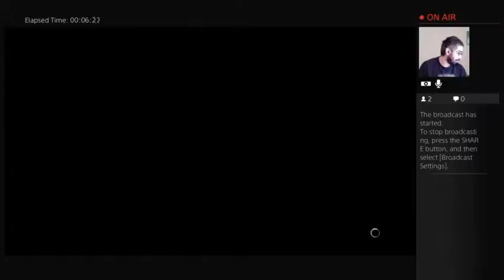lets murk some orcs part 1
welcome to my first broadcast now lets murk some ork -- Watch live